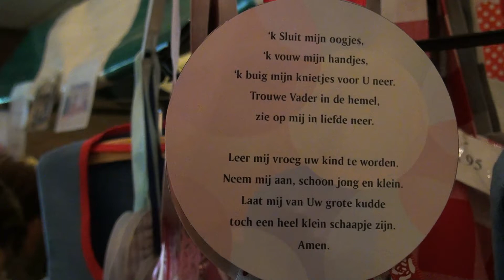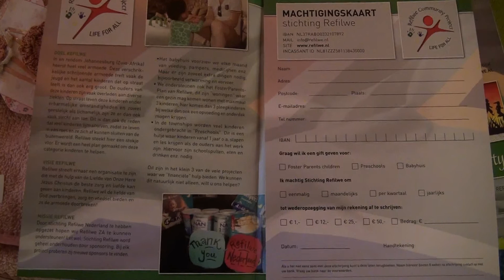VOORJAARSMARKT IN DE MEENTE